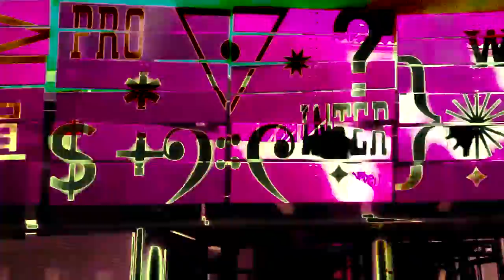Color of My Soul